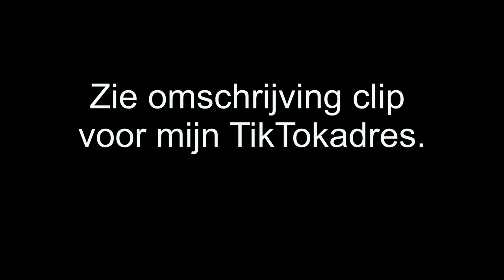Huishoudelijke mededeling verandering kanaal 2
See modified description.

Yo People!

YouTube.com/Pientje

YouTube.com/UserErwina7
YouTube.com/MarkDavidChapmanAkaNemo

Tiny.One/BackstageAtINXS
Tiny.One/PeterKoelewijn

Also check the pinned reaction of this clip and all reactions to it and all reactions for an even more complete, complete, image.
if you like and thank you!

PinaJones.nl